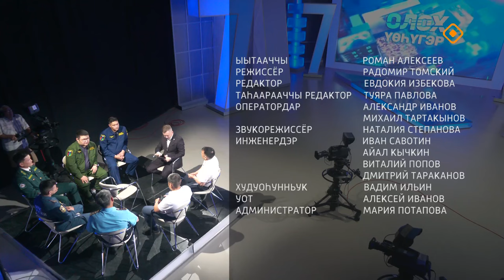«Олох үөһүгэр»: Ойуур баһаара (15.07.24)